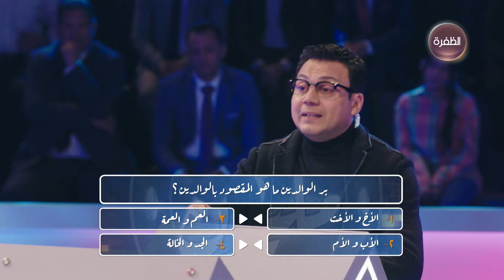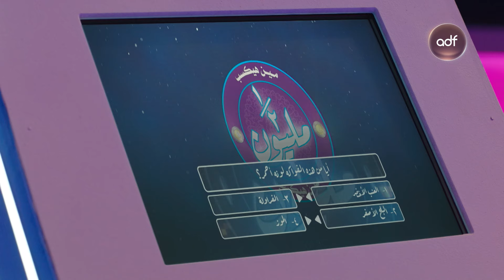الكبير أوي 8 | مين هيكسب نص مليون؟ | الحلقة 25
تابعوا المسلسل المصري الكبير أوي خلال شهر رمضان الساعة 8:15 مساءً بتوقيت الإمارات على قناة الظفرة